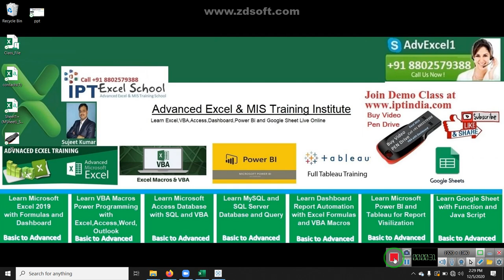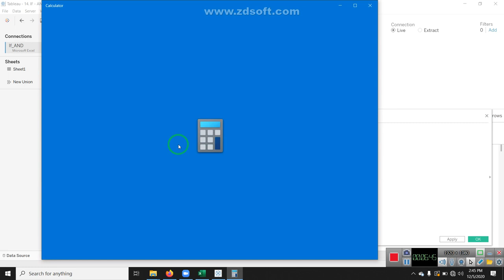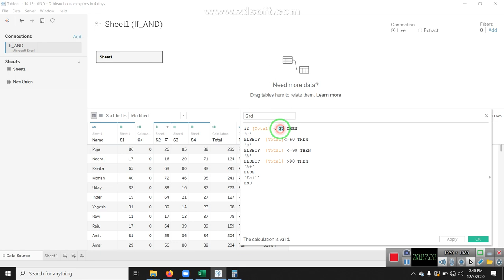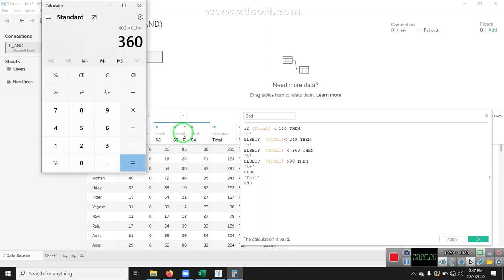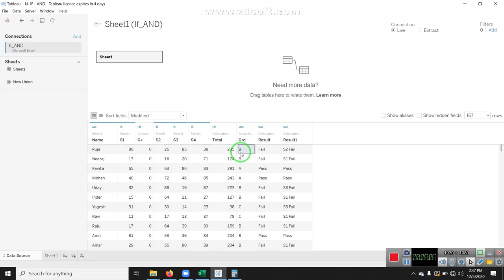Apply OR - ELSE-IF - Tableau Tutorial in Hindi